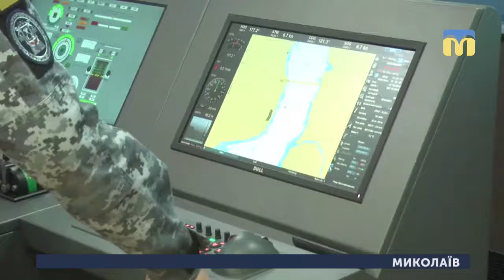23.01.2019. Новини. 07:30